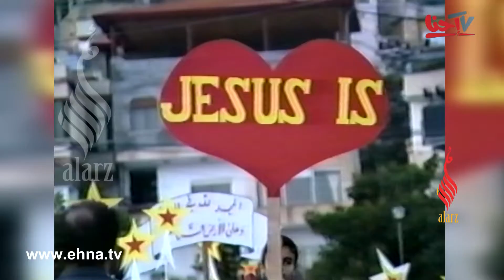مسيرة عيد الميلاد في الناصرة 1992 من أرشيف شركة الارز الناصرة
Al-Arz Productions
Nazareth, Israel

"Al-Arz Productions" in Nazareth is the first and largest Arab-owned and operated broadcast production facility in Israel. Since its founding in 1990, the company produced more than 12 feature length Documentaries and as many as 20 different weekly TV programs for local broadcasting. The company is the major supplier of professional studios, equipment, edit suits, crews and production services for documentary and feature films, such as 'Paradise Now'. AlArz provides TV stations such as; AlJazeera, AlHurra, Reuters, Dubai, Abu-Dhabi, LBC and AP with production and post-production services. In 2002 AlArz started developing and producing non-fiction films, which gained a great success, and in 2005 it opened its content department and has begun developing fiction projects for theatrical and festival distribution.